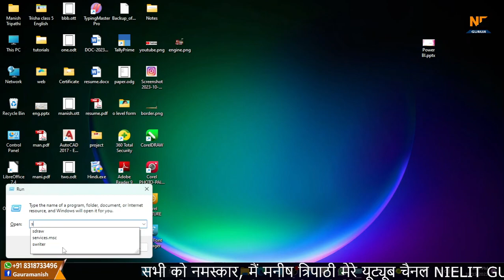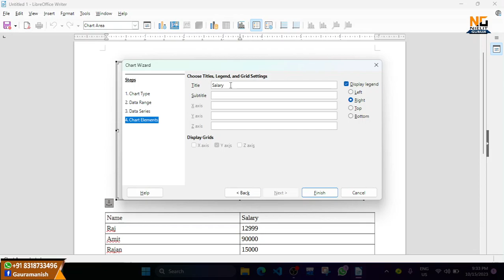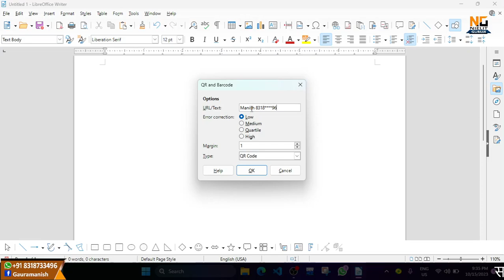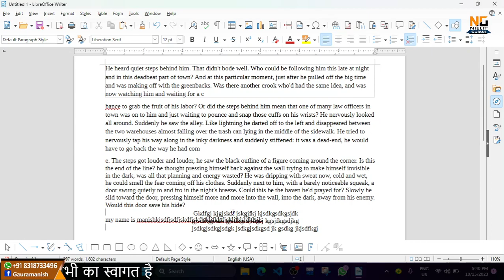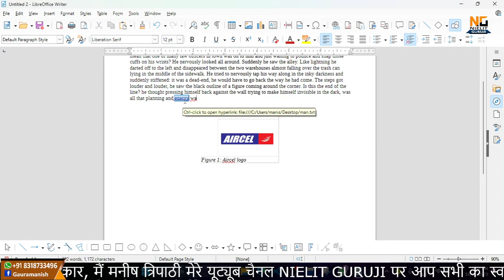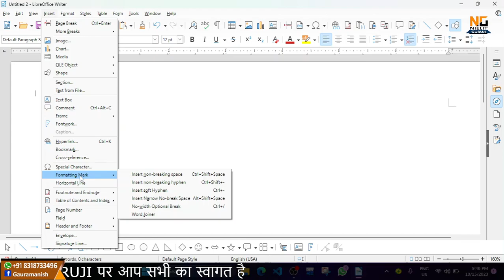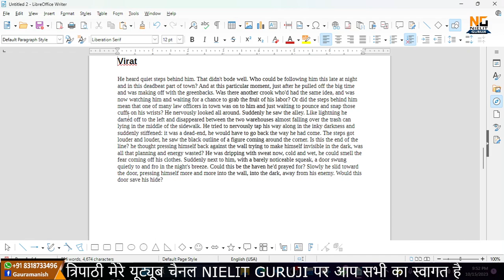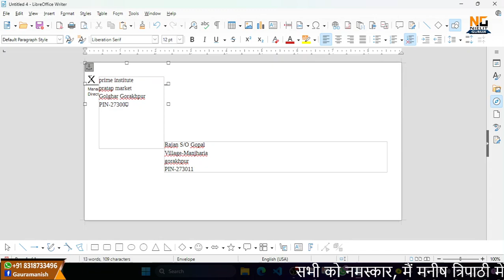Insert Menu of Libre Office Writer